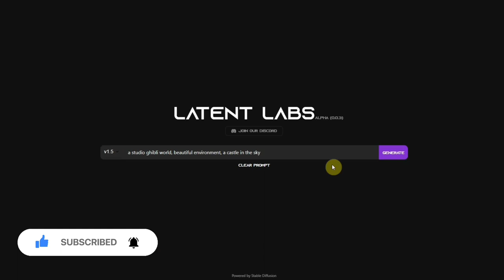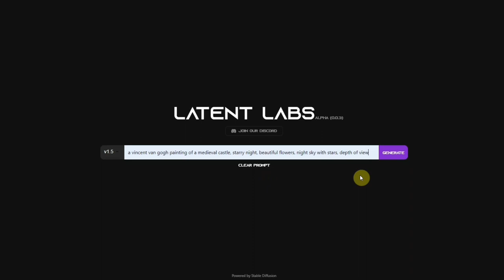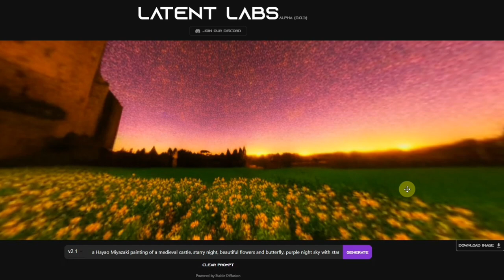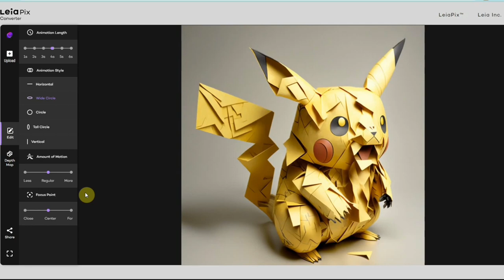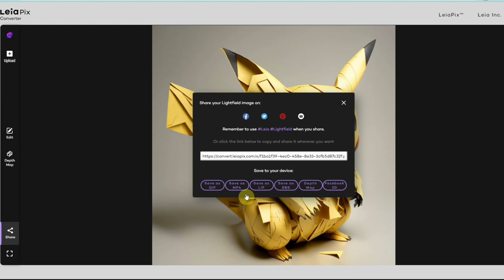【好用網站推介 - Latenlabs, Leiapix】AI 自動生成3D圖及360度全景圖 | Stable Diffusion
影片主要介紹兩個網站 (Latenlabs 及 Leiapix)，一個是利用 Stable Diffusion 以簡單文字自動生成360度全景圖，另一個是上載圖片自動生成變3D圖。

00:35 Latenlabs介紹: 文字生成360度全景圖
02:38 Leiapix 介紹: 圖片生成3D

🔅 關於 Lazy Kar 🔅
Lazy Kar 是香港教學型 VTuber，主要分享 AI 工具、科技資訊、Web3、NFT、元宇宙及提高生產力工具!

其他人氣影片:
■ 【Leonardo AI 教學 - 3D材質、AI繪圖、訓練模型、基礎使用 | 超酷功能一次睇】
■ 【OpenAI + Logseq | 筆記軟件加入GPT-3 | OpenAI Plugin | 筆記App教學】
■ 【Notion 使用技巧教學 + 小工具推薦 | 教你快速製作Dashboard】